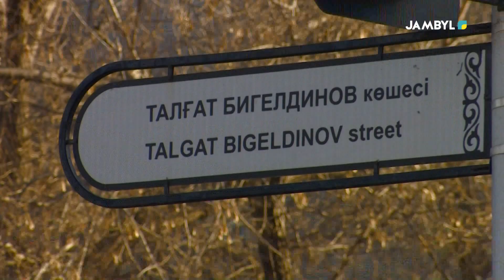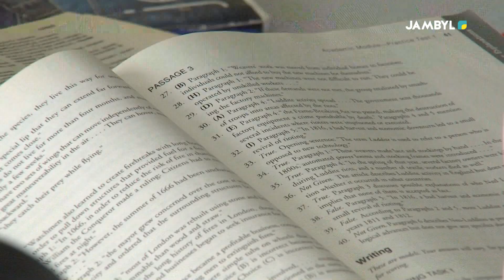«Қоғамдық талқылау» (03-04-2024)